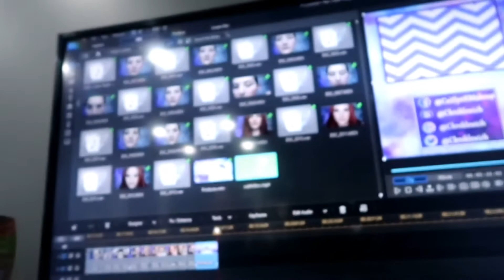Pants On Your Head | ReasonsToSmile Vlog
Today's Vlog
Friday to Monday

This week we had a nice laid back time. We worked on our broke ass flooring. We had amazing smash burgers on the bbq.matt tried making them in the house and smoked us out. Jackson also had a pants on his head party.